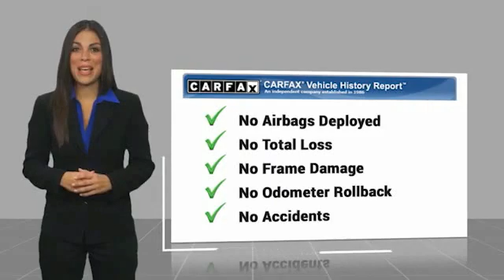2015 Nissan Leaf Asheville NC KC316672Q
2015 Nissan Leaf S

Recent Arrival! Clean CARFAX. 2015 Nissan Leaf S Pearl White **Available at Fred Anderson Nissan of Asheville. Call us today at **, LOCALLY OWNED AND SERVICED!, Aux Audio Input, Bluetooth, Keyless Entry, Back Up Camera.FWD Single Speed Reducer 80kW AC Synchronous Motor 126/101 City/Highway MPGAwards: * 2015 KBB.com Best Buy Awards Finalist * 2015 KBB.com 10 Best Green CarsQualifying Non-Certified Used Nissans bought here and serviced at a FAMILY STORE receive our FULL ANDERSON FAMILY PLAN at NO COST to YOU! Our full family plan includes: 3-Day Vehicle Exchange*Lifetime Oil Changes*Lifetime Service Loaners (with $300+ Service)*Lifetime Car Washes(with Service)*MUCH MORE! (Value exceeds $1,000 in first years of ownership) Call us at , go or visit us at Fred Anderson Nissan of Asheville - 629 Brevard Rd Asheville, NC 28806 to learn more! Our # 1 goal is to help you find the vehicle you love at a price you can afford wrapped in a deal you don't want to walk away from. All prices exclude tax, tag, license, title, and registration for your state; NC inspection (up to $30 on used vehicles), and admin ($649) fees. All vehicle internet pricing is subject to change and requires standard financing through NMAC. From time to time in the transfer of data on the internet there are errors, the dealer is not responsible for errors in advertised price. See dealer for complete details.Welcome to Fred Anderson Nissan of Asheville - We're so happy you're here! Whether you stopped by because you are looking for a reliable, honest Nissan dealership in NC, or you're just browsing for your next dream car, we are ready and willing to do whatever we can to help make your experience a truly exceptional one. We typically stock over 300 new and 100 used vehicles DAILY and work with over several different banks to help ensure you get your best deal! (Production and transportation limitations beyond our control may cause inventory levels to va